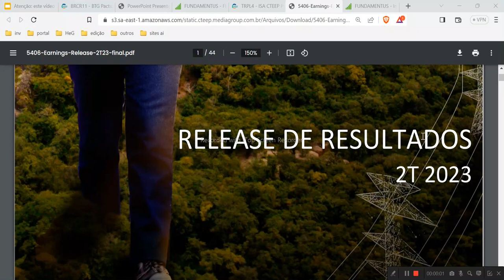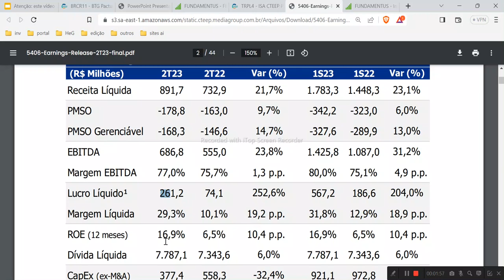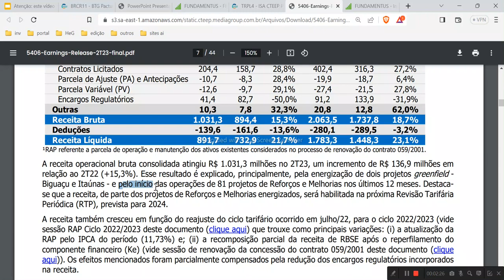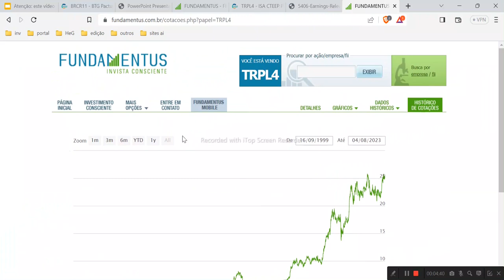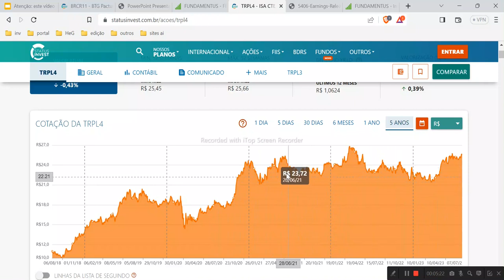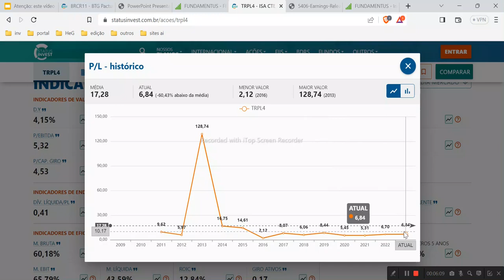TRPL4 ANÁLISE COMPLETA RESULTADO 2T2023 DIVIDENDOS PVP PREÇO ISA CTEEP